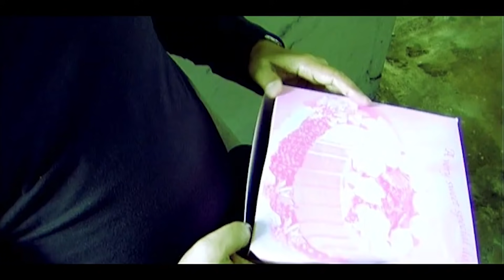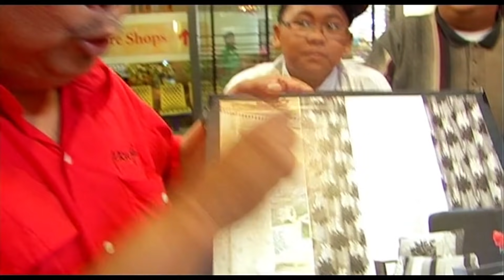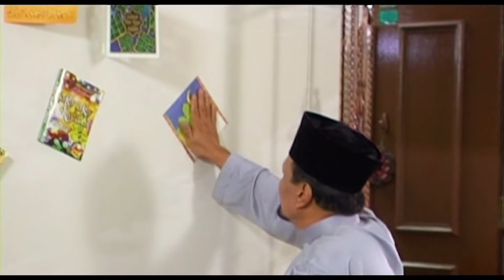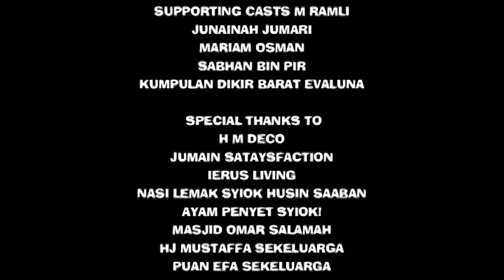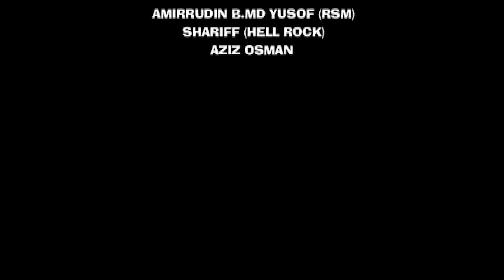Kecoh Kecoh Nak Raya : Bila Syawal Menjelma (Telemovie Hari Raya Special)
Kisah keluarga Along (Husin Saaban) yang tunggang-langgang ketika menjelang raya.

Along cuba mendisiplinkan anak-anaknya di bulan puasa. Tapi Bulat (Raihan Husin) dan Buntat (Ikhmal Osman) ada idea sendiri.

Angah (suhaimi Yusof) berlagak seperti orang alim dan beri ceramah tentang amalan puasa sedangkan dia sendiri tak berpuasa.

Alang (Sahfudin Mahfuz) bergelut dengan rakan niaganya Ujan Jamaludin (Khairuddin Samsudin) kerana nak beraya dengan seorang wanita jelita, Atika (Noor Atik).

Sementara Pasangan pengantin tua, Busu (Zainal Ihim) bimbang tentang kesihatan isterinya, Mak Busu (Zaliha Hamid) yang hamil sampai sanggup mengambil alih peranan untuk mengidam.